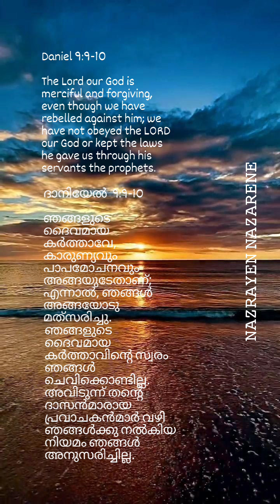26 March 2023